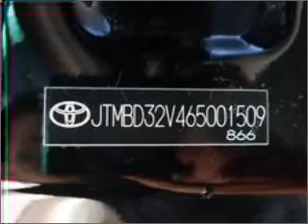2006 Toyota RAV4 - Boston MA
Year: 2006
Make: Toyota
Model: RAV4
Trim: Sport
Engine: 2.4 liter inline 4 cylinder 16 valve
Transmission: 4-Speed Automatic
Color: Black
Mileage: 38864
Address:
32 Brighton Ave.